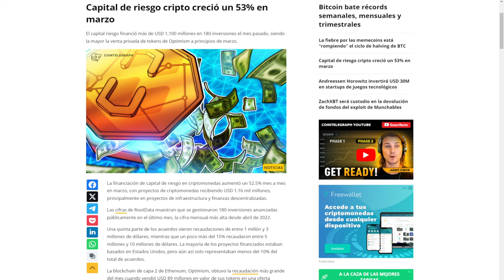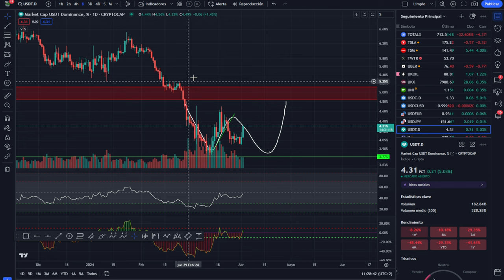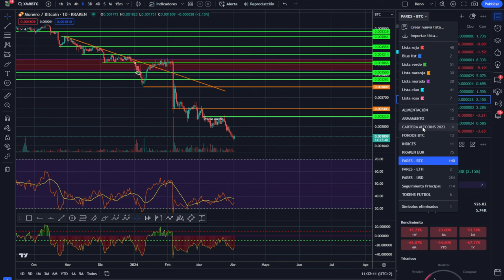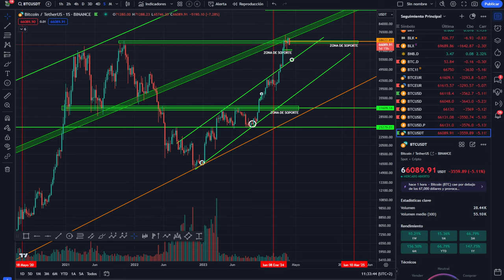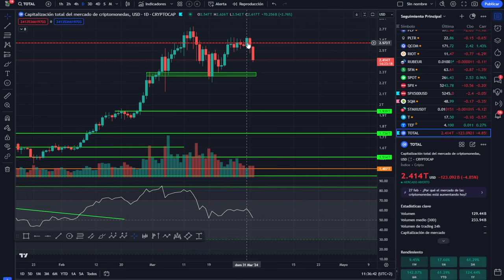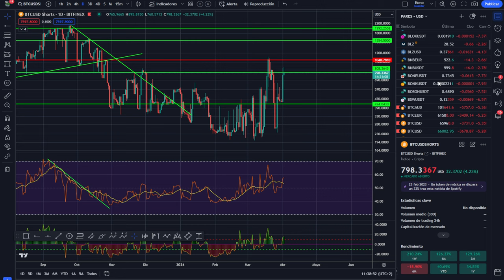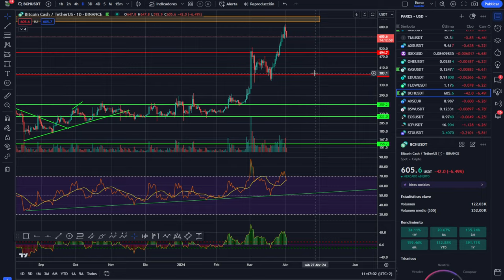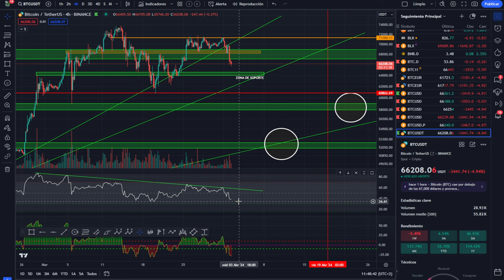🥇Brutal oportunidad en BITCOIN! Más en ALTCOINS con notición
0:00:00 bitcoin brutaL OPORTUNIDAD
0:01:39 Bitcoin hoy
0:04:45 Bitcoin noticia altcoins
0:07:12 Análisis de bitcoin al dia
0:10:44 Análisis del mercado de las criptomonedas hoy